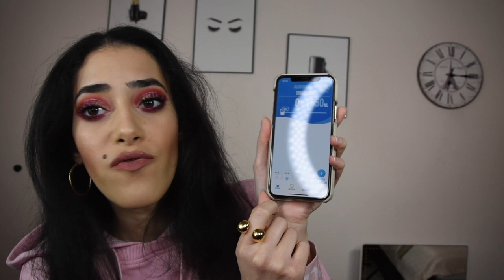What's in my sport bag: Mes tenues de sport feat. OceanApart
Je me suis mise au sport et je vous montre toutes mes tenues pour être on fleek au fitness!

Merci du soutien, des likes laissés et de vos commentaires.